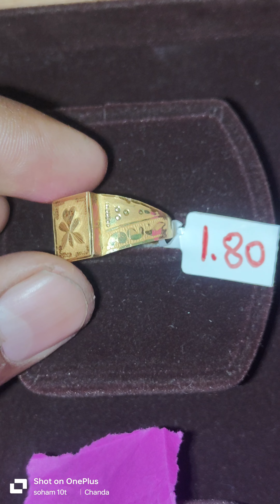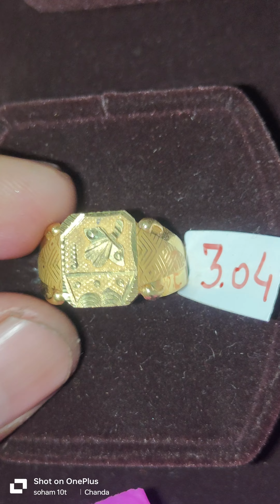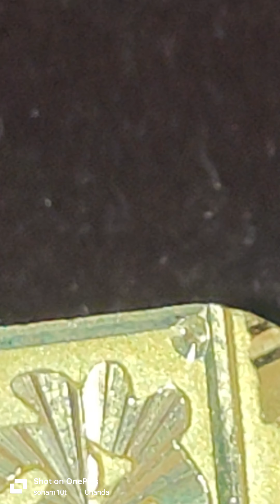gold ring. gent's ring अंगठी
jents new dezain 2024 angthi ring for function rings ring for wedding anniversary